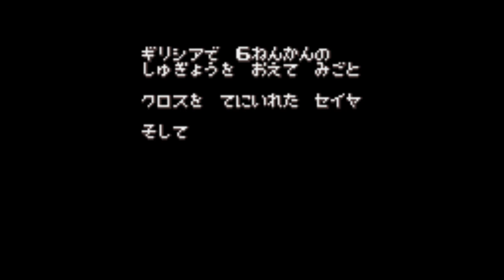(WSC)(流程影片) 聖鬥士星矢 黃金傳說Perfect Edition (上篇) (銀河戰爭篇~白銀聖鬪士篇)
此篇遊戲範圍從一開始到白銀聖鬪士篇,下篇則是黃金12宮篇

其實整體遊戲感覺很明顯的縮水. 難得重製結果 縮水感很重覺得很可惜...